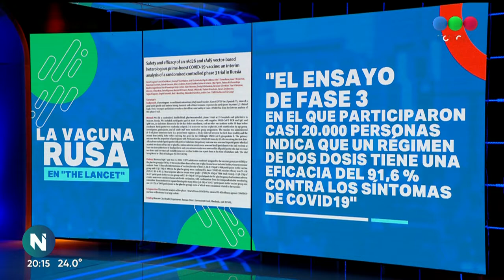DR. DANIEL LÓPEZ ROSETTI explica la IMPORTANCIA de la EFECTIVADAD de la VACUNA RUSA - Telefe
El Dr. Daniel López Rosetti analiza cuál es la importancia de que la vacuna rusa tenga más del 91% de efectividad ante el coronavirus, según los datos difundidos por la revista The Lancet.